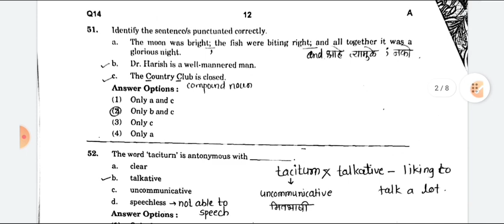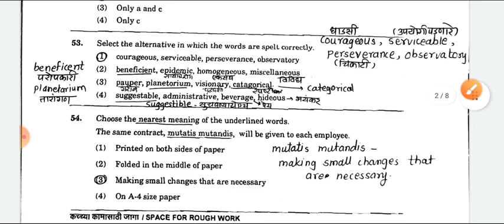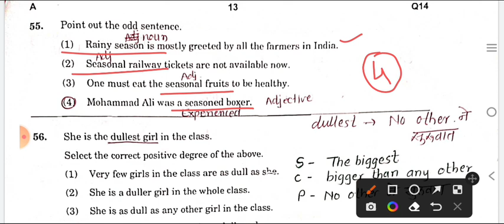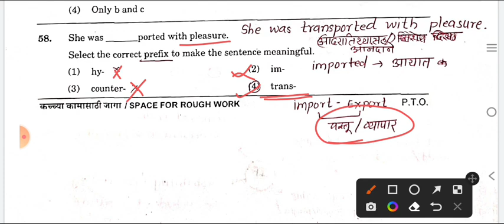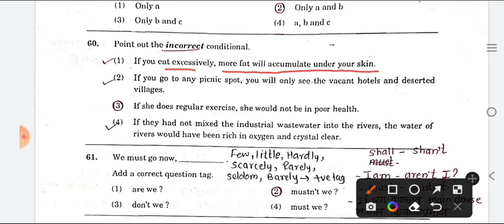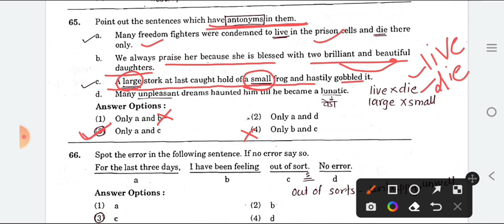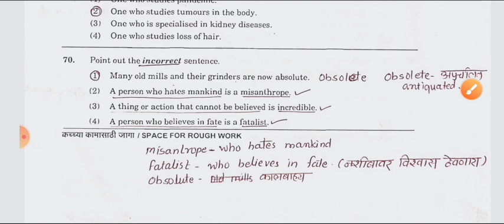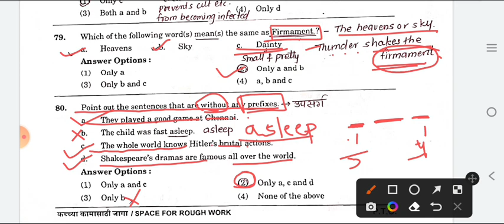combine 2020 mains English Explanation! Group B mains 2020 English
Free English Grammar and vocabulary

@WARRIOR SUPRIYA     on YouTube

I'm on Instagram as @warriorsupriya. Install the app to follow my photos and videos.

Love Supriya 💕